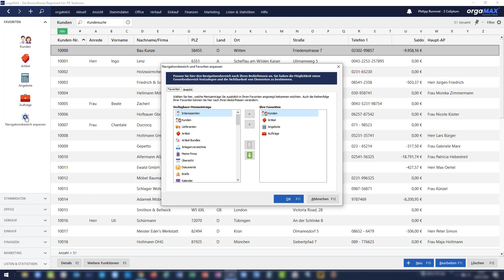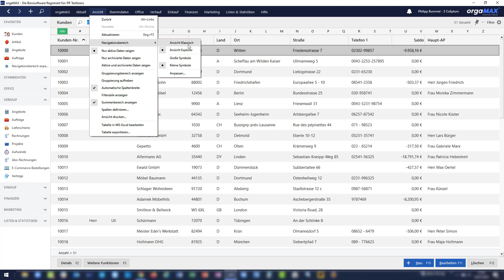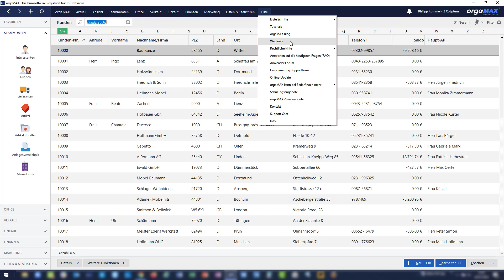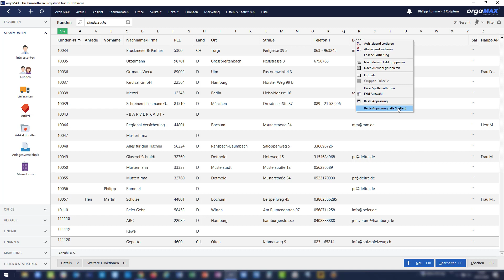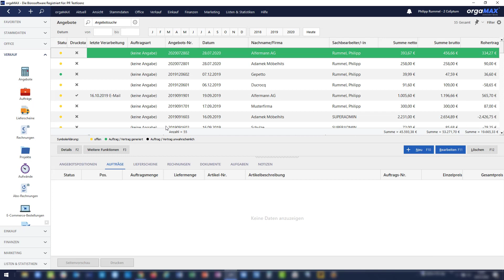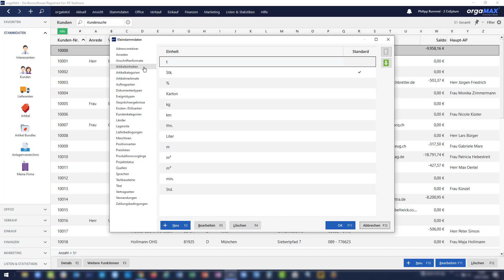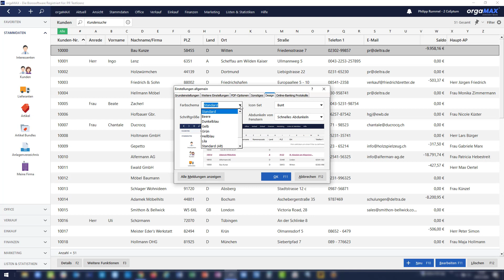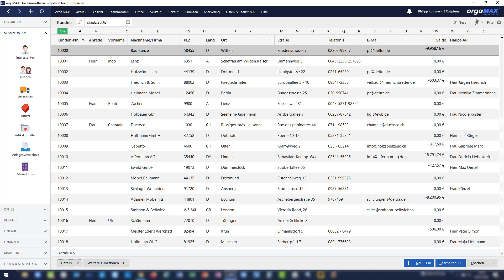Oberfläche und Einstellungen – orgaMAX Tutorial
Die orgaMAX Oberfläche sowie die wichtigsten Einstellungsbereiche in Kürze erklärt.